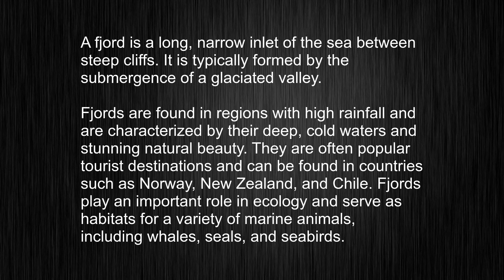What's the meaning of "fjord", How to pronounce fjord?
This video tells you what "fjord" means, how to pronounce it, provides a pronunciation guide and an accurate definition.
   00:00 Pronunciation
   00:22 Meaning

   - What is the meaning of fjord
   - How to say fjord
   - What is the definition of fjord
   - How to pronounce fjord

   Visit our free audio/video dictionary tutorial to learn how to correctly pronounce words/names and to learn their meanings, definitions, just like fjord definition and meaning in Merriam-Webster, fjord definition and meaning in Collins English Dictionary, fjord definition and meaning in The Oxford English Dictionary, fjord definition and meaning in Longman Dictionary of Contemporary English, fjord definition and meaning in Cambridge Advanced Learner's Dictionary, and more.